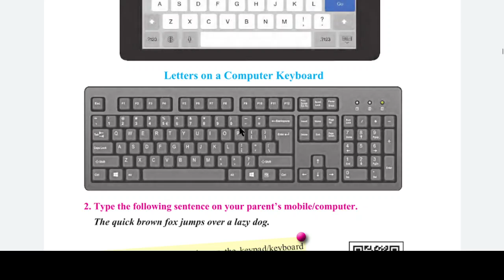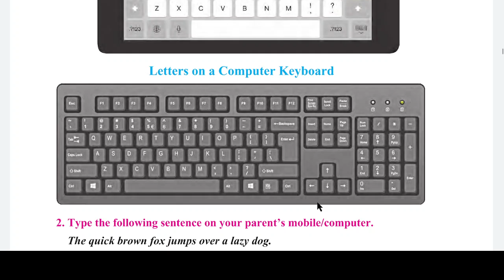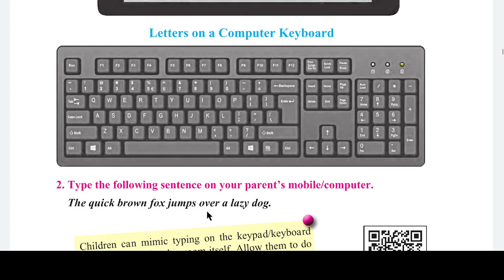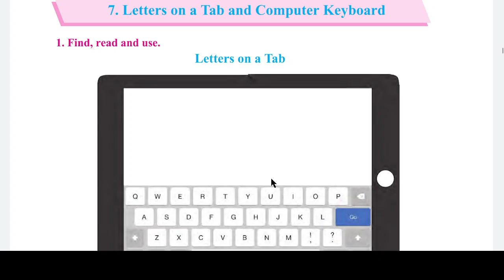Std 1 English Balbharati - Chapter 7: Letters On A Tab And Computer Keyboard | SSC Class 1 Syllabus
Std 1 English Balbharati - Chapter 7: Letters On A Tab And Computer Keyboard | Maharashtra SSC Board | Free Online Class | SSC Board Class 1 Syllabus | Complete Chapter Guide | Apna Online School |